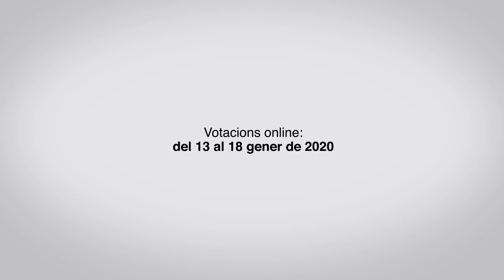Eleccions a càrrecs interns de Barcelona En Comú 2019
A BComú renovem cada dos anys els membres de Direcció Executiva, una part de la Coordinadora i el Comitè de Garanties. En aquest video t'expliquem com estem organitzats i què hem d'escollir en aquestes eleccions.